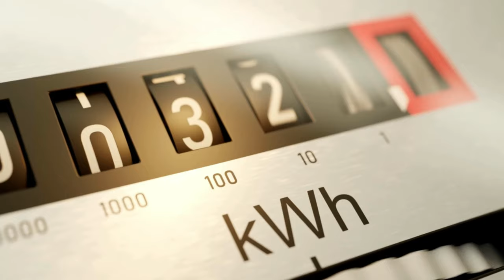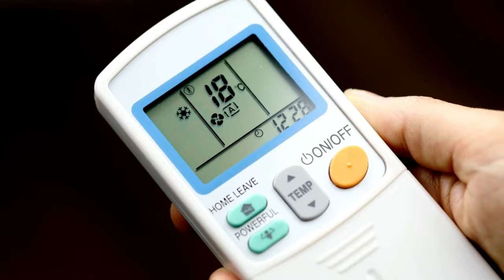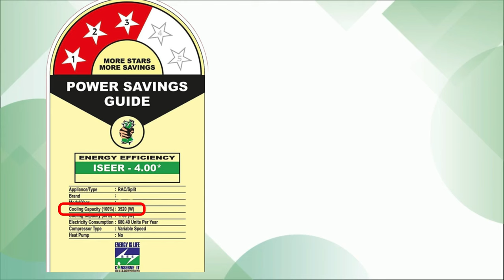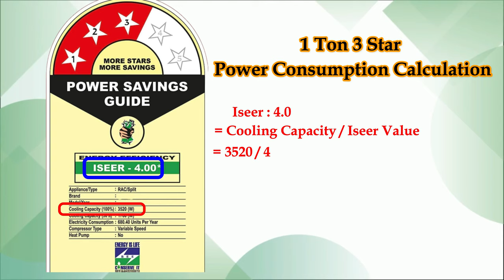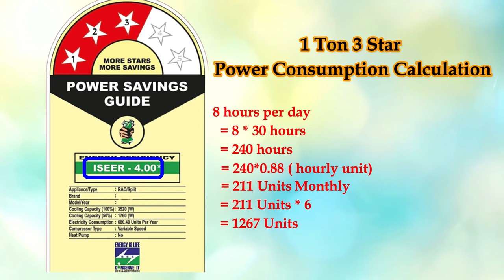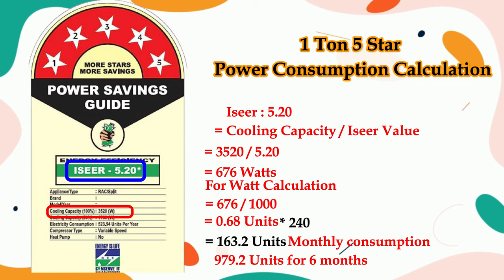3 Star or 5 Star Ac Which is Best ⚡ Difference Between 3 Star and 5 Star AC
3 Star or 5 Star Ac Which is Best ⚡ Difference Between 3 Star and 5 Star AC ⚡ कौन सा AC कम बिजली खाता है ?
Hello Dosto,
Agar aap confuse hai ko i 3 star aur 5 star ac mein koun sa ac apke liye best hai aur koun sa ac bahut hi kam electricity consume karta hai sath hi kaise aap electricity consumption ka calcuation kar sakte hai iske liye apko ek best ac lena chahiye ? iske liye ye video jarur dekhe.

Buy Link
⭕️ Best 1.5 Ton 5 Star AC 2023
⭕️ Best 1.5 Ton 3 Star AC 2023

⭕️ Best Top 5 recommended 1.5 Ton 5 Star AC Models 2023

✅ LG 1.5 Ton 5 Star AI DUAL Inverter Split AC (RS-Q19YNZE)
✅ Voltas 1.5 Ton 5 Star, Adjustable Inverter AC (85V VECTRA ELITE)
✅ Voltas Split AC 1.5 Ton 3 Star (SAC 183 DZR)
✅ Carrier 1.5 Ton 5 Star Inverter Split AC (ESTER Dxi)
✅ Panasonic 1.5 Ton Wi-Fi Inverter 5 Star Smart Split AC
✅ Daikin 1.5 Ton 5 Star Inverter Split AC (MTKM50U)
✅ Daikin 1.5 Ton 5 Star Inverter Split AC (FTKM50U)
✅Haier 1.6 Ton 5 Star Heavy Duty Inverter Split AC(HSU19E-TXG5BE-INV)

⭕️ Best Top 5 recommended 1.5 Ton 4 Star AC Models 2023

✅ LG 1.5 Ton 4 Star AI DUAL Inverter Split AC (RS-Q19ENYE1)
✅ Blue Star 1.5 Ton 4 Star Inverter Split AC (IA418DNU)
✅ LG 1.5 Ton 4 Star DUAL Inverter Split AC (PS-Q19ENYA)
✅ Lloyd 1.5 Ton 4 Star Inverter Split AC with Anti-Viral + PM 2.5 Filter (GLS18I5FWCVG)
✅ Whirlpool 1.5 Ton 4 Star, Inverter Split AC (Flexicool 15T 4S INV CNV S3I3AD0)

⭕️ Best Top 5 Recommended 1.5 Ton 3 Star AC Models 2023

✅ LG 1.5 Ton 3 Star AI DUAL Inverter Split AC (RS-Q19JNXE)
✅ Blue Star 1.5 Ton 3 Star Inverter Split AC (IB318YKU)
✅ Lloyd 1.5 Ton 3 Star Inverter Split AC (GLS18I3FWAMC)
✅ Voltas 1.5 Ton 3 Star Split Inverter AC - (SAC 183V Vectra Prism)
✅ Voltas 1.5 Ton 3 Star, Adjustable Inverter AC (183V VECTRA PLATINA)

⭕️ Best Top 5 recommended 1 Ton 5 Star AC Models 2023

✅ LG 1 Ton 5 Star AI DUAL Inverter Split AC (RS-Q14YNZE)
✅ Daikin 1 Ton 5 Star Inverter Split AC (MTKM35U)
✅ Panasonic 1 Ton 5 Star Wi-Fi Inverter Split Air Conditioner

⭕️ Best Top 5 recommended 1 Ton 3 Star AC Models 2023

✅ Lloyd 1.0 Ton 3 Star Inverter Split AC (GLS12I3FWAEV)
✅ Daikin 1 Ton 3 Star Inverter Split AC (MTKL35UV16)
✅ Panasonic 1 Ton Wi-Fi Inverter 3 Star Smart Split AC

what is 3 star and 5 star ac
3 star or 5 star ac mein antar
3 star and 5 star ac difference
3 star or 5 star ac which is best
which ac is good 3 star or 5 star
3 star ac vs 5 star ac bill difference
three star and five star ac difference
difference between 3 star and 5 star ac
3 star and 5 star ac difference in hindi
3 star ac or 5 star ac mein kya antar hai
5 star ac and 3 star ac difference in hindi
price difference between 3 star and 5 star ac
3 star vs 5 star inverter ac power consumption
difference between daikin 3 star and 5 star ac
energy consumption between 3 star and 5 star ac
3 star vs 5 star ac power consumption calculator
difference between 3 star and 5 star inverter ac
difference between 3 star and 5 star ac in hindi
difference between 3 star and 5 star refrigerator